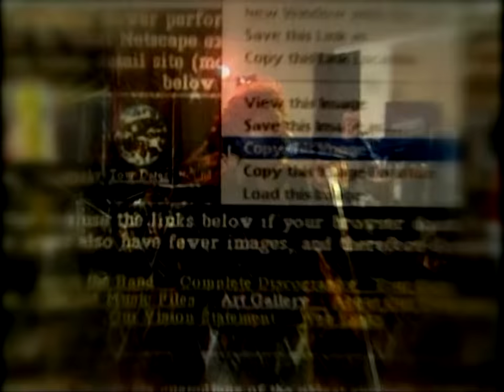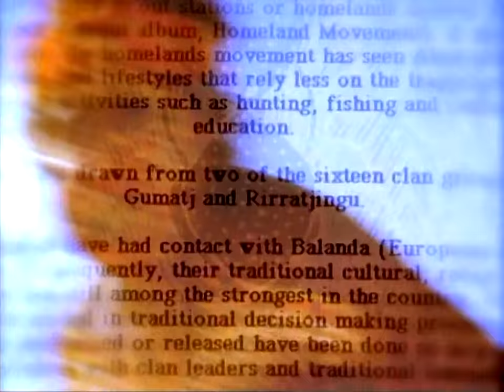Yothu Yindi - Superhighway (Official Video)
The official video for Yothu Yindi - Superhighway.